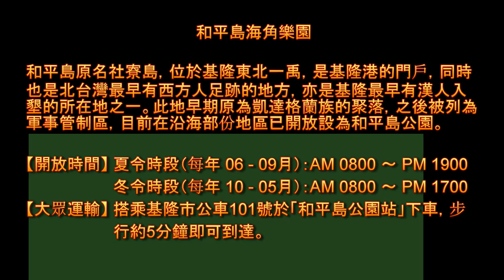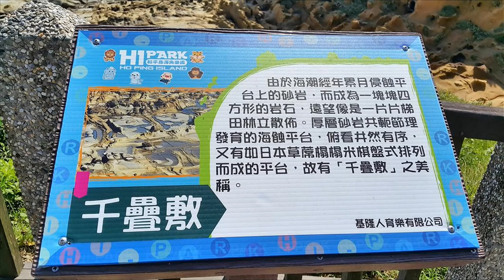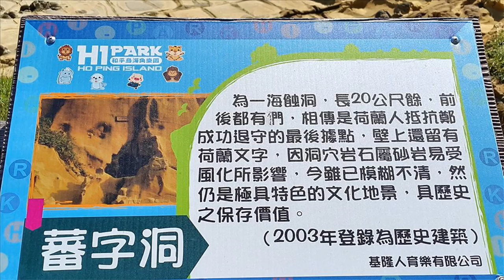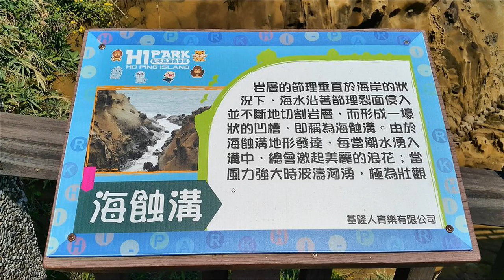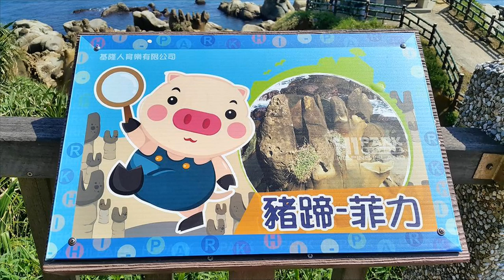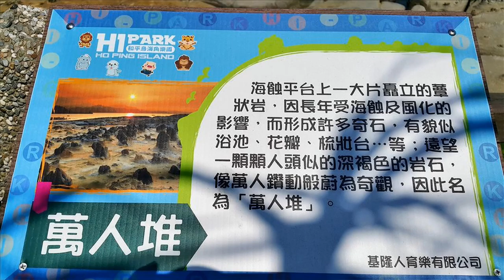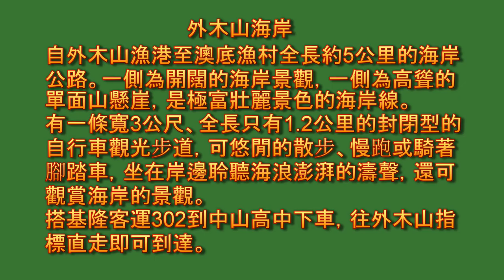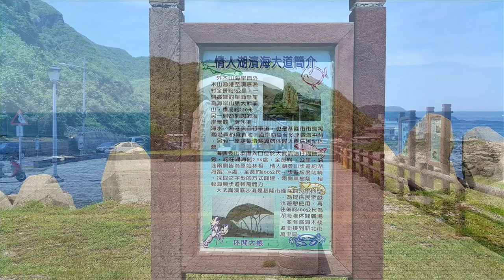北海岸 基隆和平島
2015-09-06 北海岸攻略 可透過 下面  點選觀賞
【和平島海角樂園】0:0
【外木山海岸】9:19
搭基客 101和平島公車抵達。
搭基客 302中山高中公車抵達。